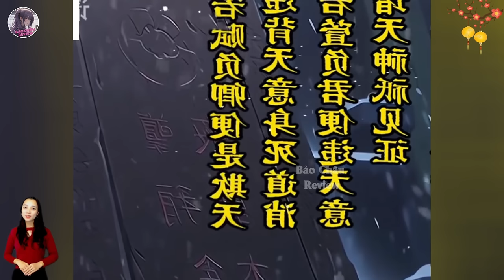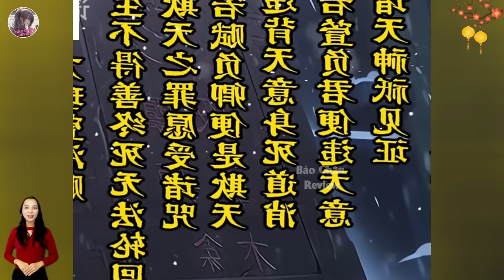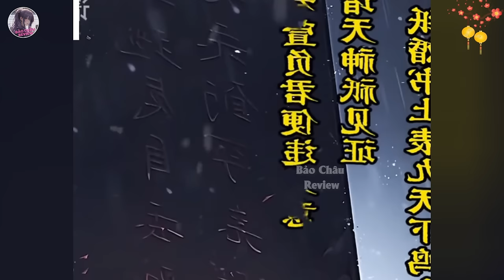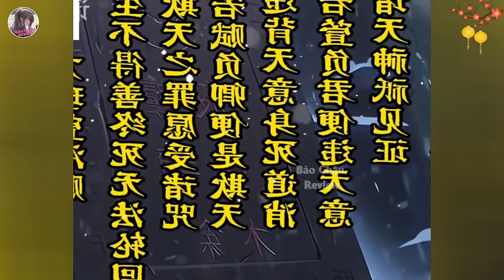Review Tập 02: Xuyên Không Thành Phàm Nhân, Lấy Vợ Thành Cường Giả - Bảo Châu Review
✧ Mọi người donate ủng hộ cốc nước để ad có thêm động lực ra nhiều video hay nha:
- TK ngân hàng Agribank: 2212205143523 (Hà Thị Thùy Trang)
- Ví Momo: 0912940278 (Hà Thị Thùy Trang)
✧ Bảo Châu Review Không Sở Hữu Tất Cả Các Tư Liệu Trong Video Mà Tuân Thủ Luật Bản Quyền Và Sử Dụng Hợp Lý Luật Fair - Use
✧ Video do Bảo Châu Review sản xuất, cấm reup dưới mọi hình thức.